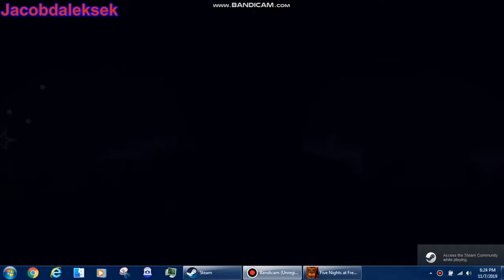Five Nights at Freddys 2 Part 1 W/Jacobdaleksek